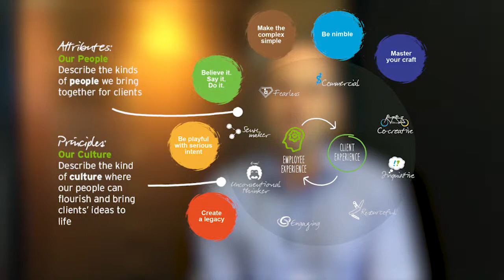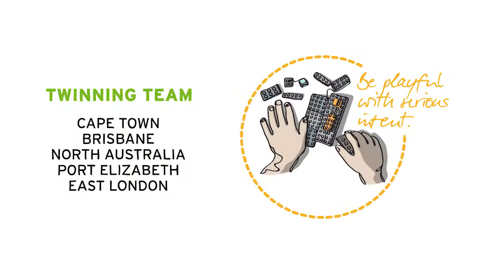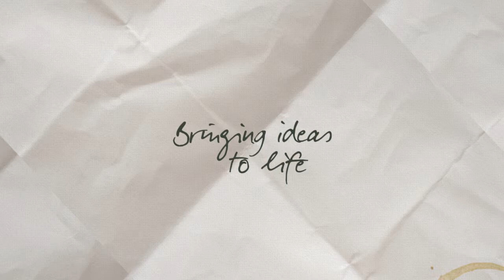Principles of Twinning